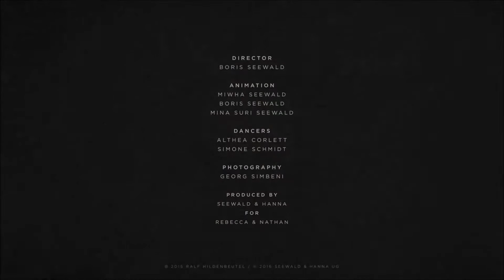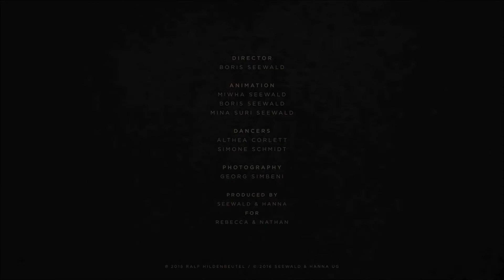Serendipity 2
I TAKE ABSOLUTELY ZERO CREDIT FOR THE ORIGINAL CREATION OF THE SONG OR THE VIDEO. I simply found the video, Called "Disco by Ralf Hildenbeutel" created by Boris Seewald on "My Modern Met's" facebook page, while scrolling through my facebook feed and listening to the brand new "No Signal" by Chon.

So plug in your favorite pair of headphones, put this video in full-screen, and enjoy!